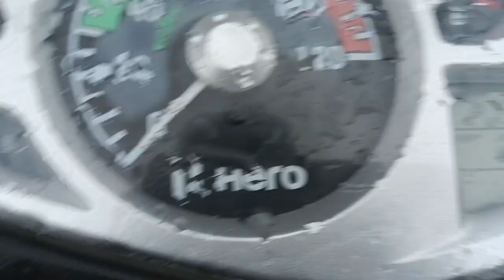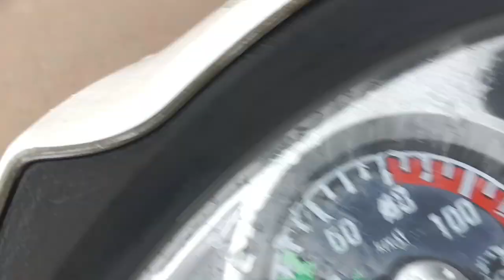Borewell work || borewell repair video || borewell motor repair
Borewell work Ghar ka borewell ko nicha kaisa utare jaaye , vah main aapke sath share kar raha hun

borewell repair
borewell repair video
borewell repairing service near me
borewell repair in Kannada
borewell repair in Hindi
borewell repair cost
borewell motor repair
borewell casing repair
borewell pump repair